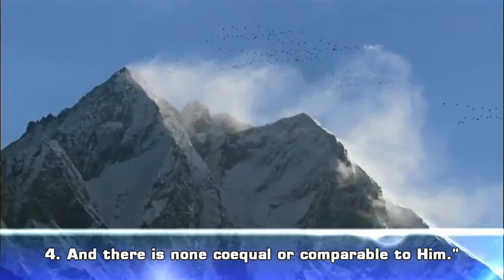Beautiful Surah AL IKHLAS Mishary سورة الإخلاص مشاري العفاسي